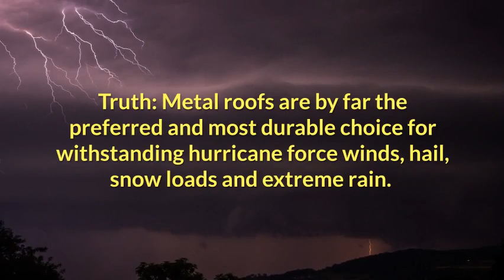Metal Roofing Myths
Clearing up five of the most common myths about metal roofing.